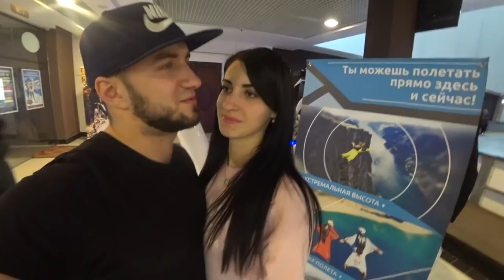Учу девушку делать САЛЬТО НА БАТУТЕ ВЛОГ